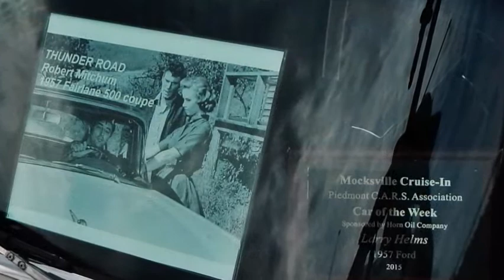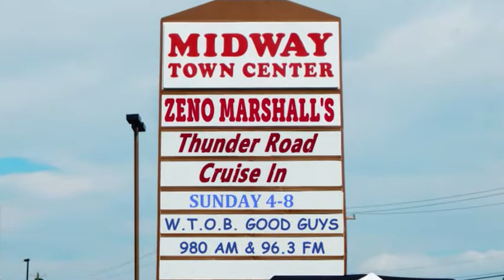Zeno Marshall's cruise in August 13, 2017 Larry Helms Band